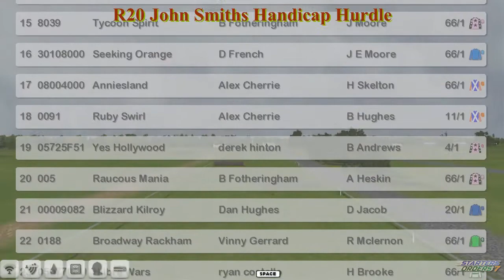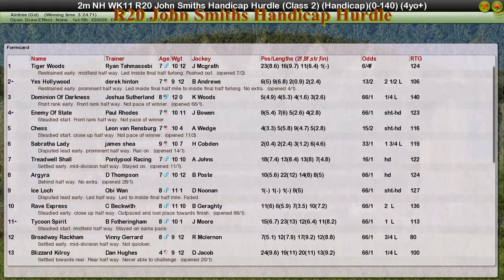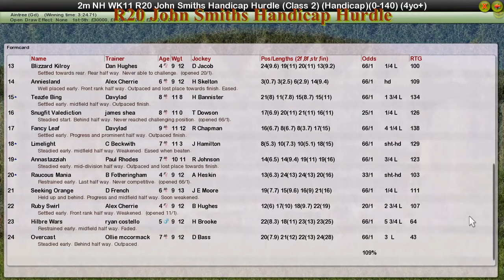NH WK11 R20 John Smiths Handicap Hurdle